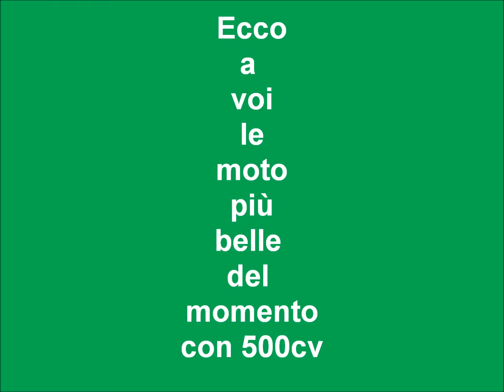Le più belle moto del momento con 500 cv.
divertitevi! =)